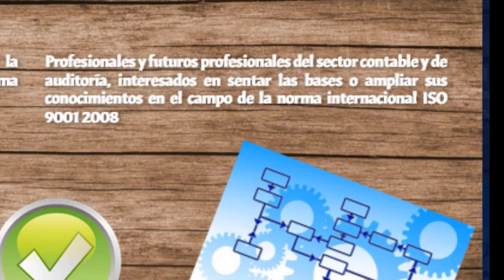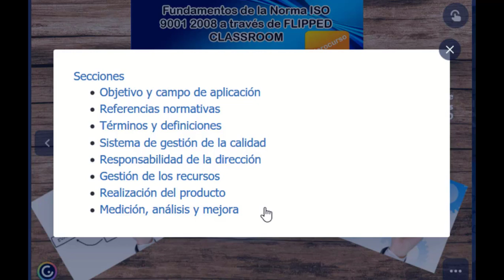Video de introducción microcurso Fundamentos ISO 9001 2008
En un entorno globalizado, es necesaria la adquisición de competencias sobre regulaciones internacionales, respecto a la producción de bienes o servicios, la Norma internacional ISO 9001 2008, se basa en sistemas de gestión de la calidad, el cual es útil tanto para elaborar auditorías, así como también, para hacer mejoras en las empresas. Es por esto que, se precisa el conocimiento y manejo de la norma, para sobresalir en el entorno comercial, laboral y académico.